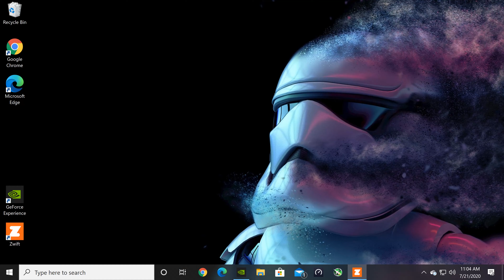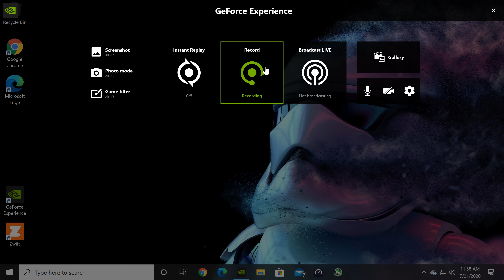3r Volcano Circuit Flat Race C 8 Laps 23 miles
Nice and tough race.